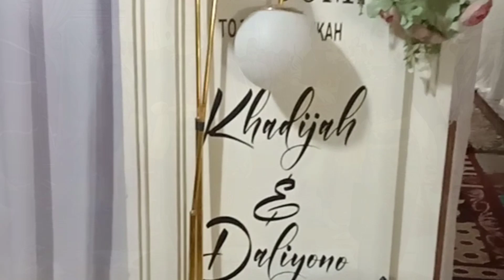tarian suku dayak kalimantan